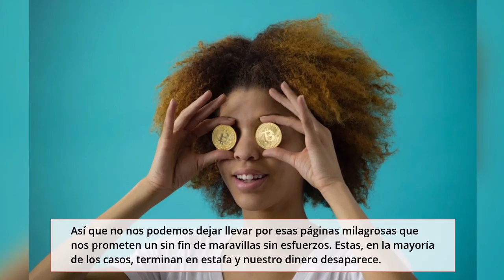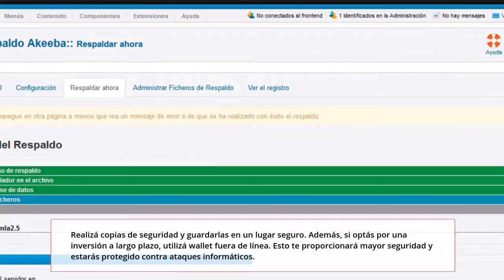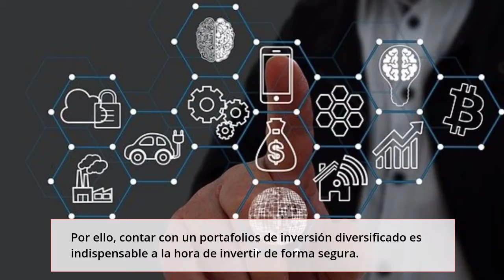175- ✅ [TE LO REVELAMOS] 🚀Como invertir en # BITCOIN de FORMA SEGURA (EN EL 2021)😂 🔥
175- ✅ [TE LO REVELAMOS] 🚀Como invertir en # BITCOIN de  FORMA SEGURA (EN EL 2021)😂 🔥
Hoy nos distendemos un rato para explicarte de forma práctica , estos consejitos que te ayudarán desde el primer día a invertir en Bitcoin de forma segura y seria en este 2021.- saca ticket asegurate tu banca y enterate de todo!

GRUPO DE FACEBOOK PARA SEGUIR UNIDOS ENTRE AMIGOS DEL NEGOCIO:
CORREO PARA DUDAS Y/O CONSULTAS:
WHATSAPP DE ATRAPA TUS DOLARES (DLC)
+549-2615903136